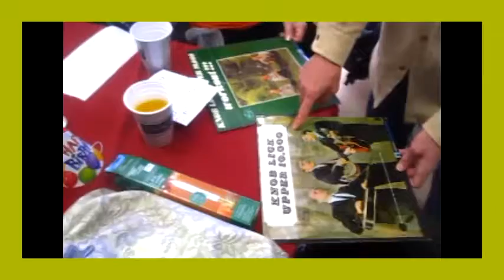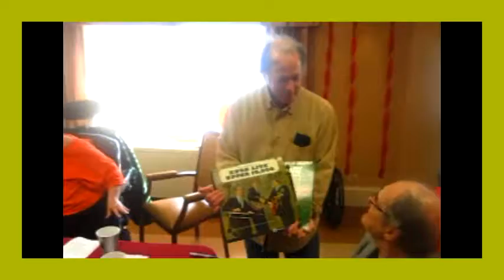Dwain Story Autographs Knoblick Upper 10,000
Chris Farrell Sings-Streets Of London